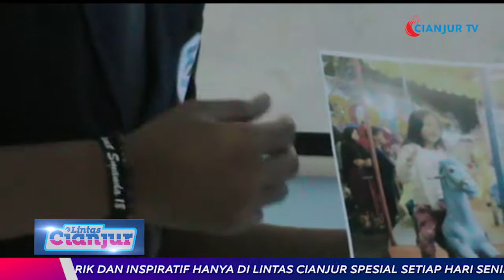LOMBA SPECTA HARI PERTAMA